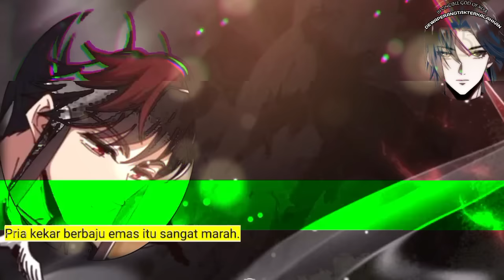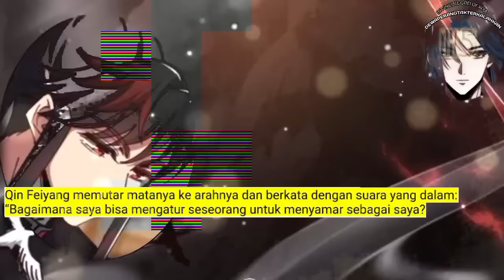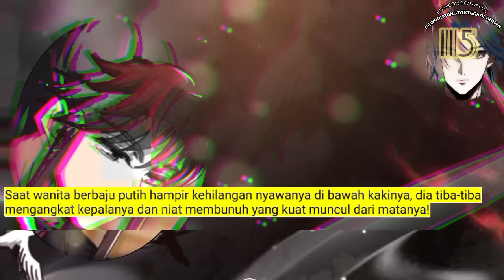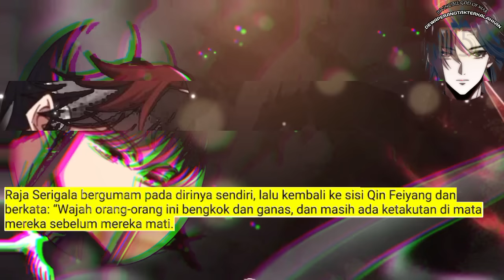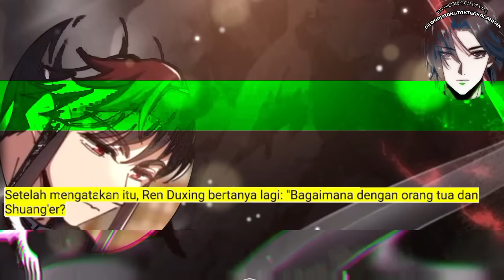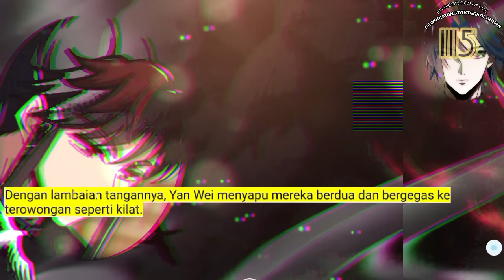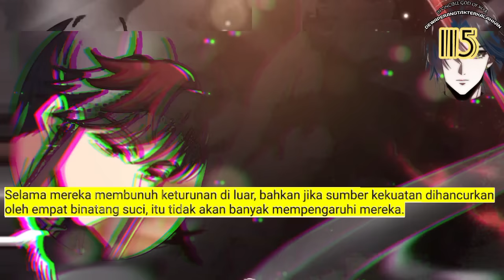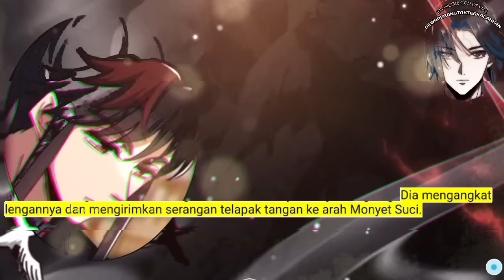Dewa Perang Tak Terkalahkan season 115